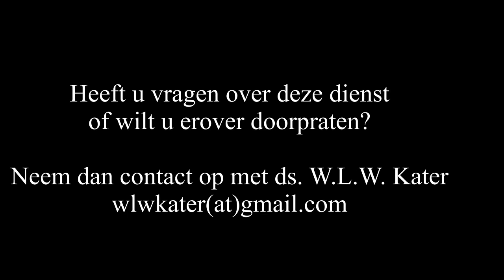17 maart 2024 morgendienst | ds. W.L.W. Kater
Thema: Jezus bereidt voor.
Schriftlezing: Lukas 22: 1-13